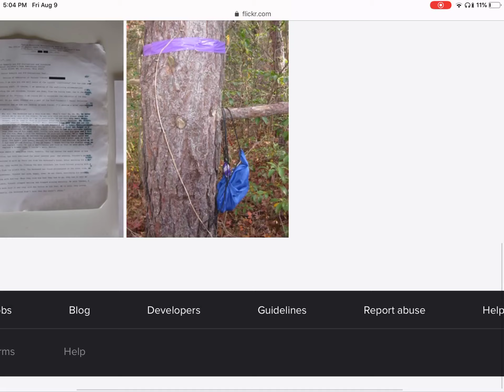Contents of the bag on ladymatsua’s flicker account